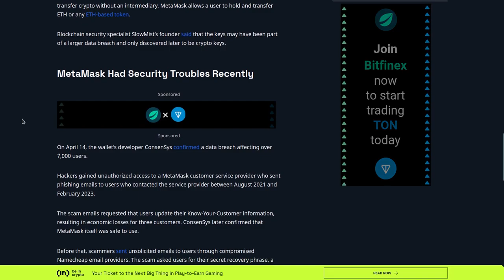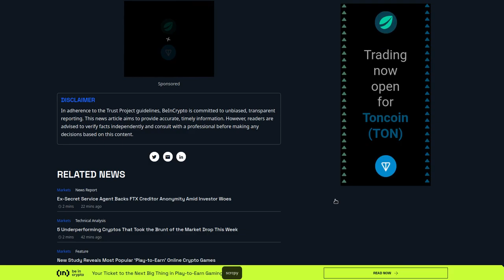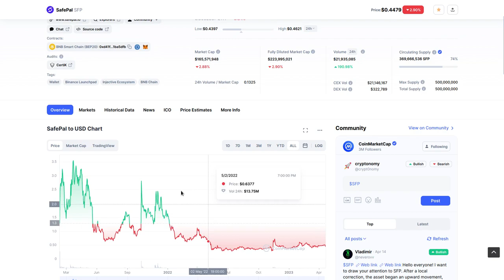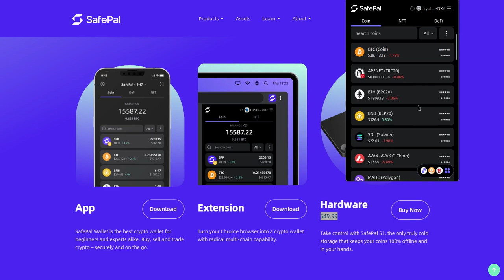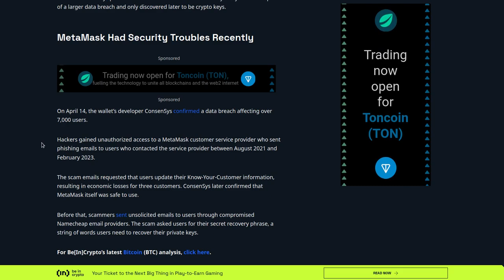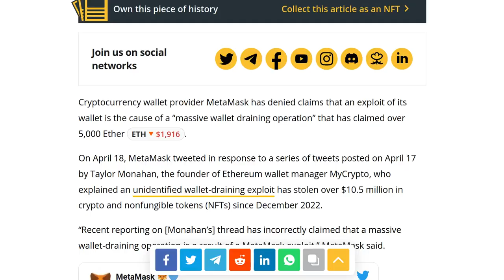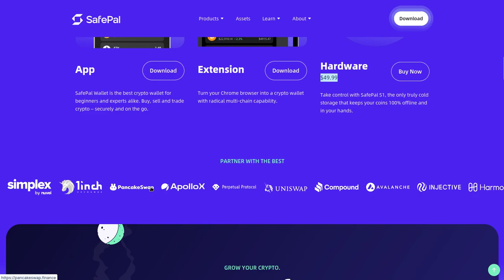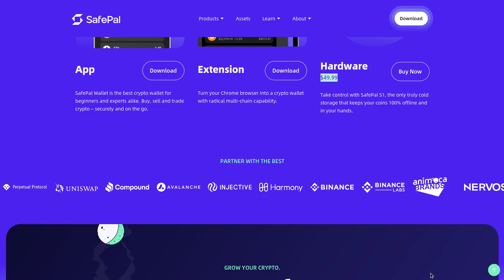Metamask Totalmente insegura: Safepal solucion real!!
Hola a tod@s, Bienvenidos a su canal 𝘾𝙧𝙮𝙥𝙩𝙤𝙣𝙤𝙢𝙮, en esta entrega les comparto una alternativa seria, funcional y totalmente segura a los problemas comprobados de Metamask.

◢ Atn. 𝖢𝗋𝗒𝗉𝗍𝗈𝗇𝗈𝗆𝗒